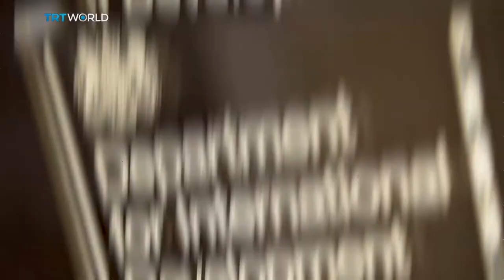OVERSEAS AID: What is it really for?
Is the UK looking after itself or others? With the scrapping of the Department for International Development, it’s been said that help for the most vulnerable around the world will suffer. But the UK government says it has to have a better return on the billions it hands out..

GUESTS

James Wilfrid Watt
Former UK Ambassador

Nicola Jones
Overseas Development Institute

James Rogers
Henry Jackson Society

Roundtable is a discussion programme with an edge. Broadcast out of London and presented by David Foster, it’s about bringing people to the table, listening to every opinion, and analysing every point of view. From fierce debate to reflective thinking, Roundtable discussions offer a perspective on the issues that matter to you. Watch it every weekday at 15:30 GMT on TRT WORLD.